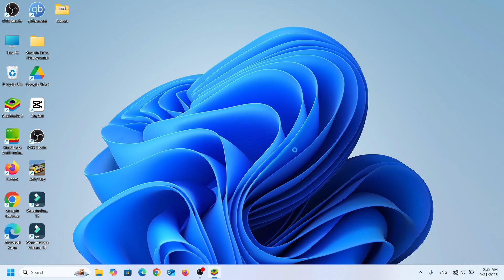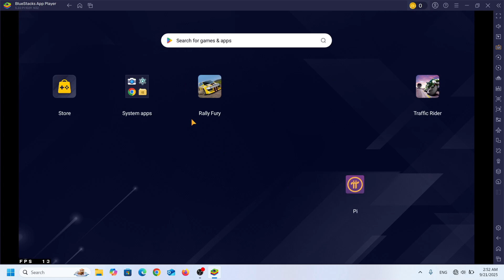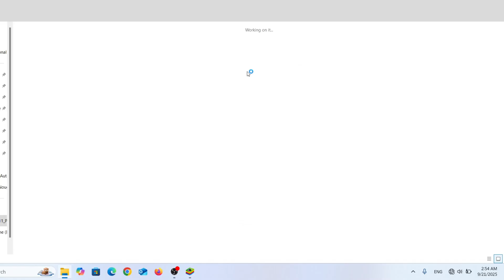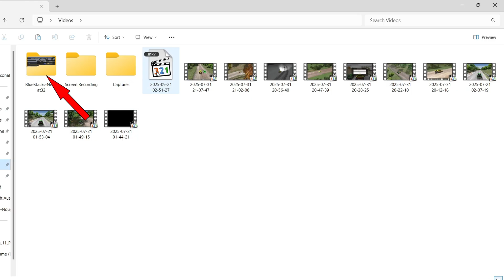How To Record Rally Fury With Bluestacks On PC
Skills,CarRacingGames,RallyFury,Gameplay, RallyFuryFunnyMoments,RallyFuryAccidents,RallyFuryFightMoments,Shortcut,Cheats,RallyFuryPlayWithFriend,RallyFuryModApk,Get UnlimitedMoney&Tokens,RallyFuryHack,RallyFuryCheaters,RallYFuryAndroidGame,IOS,RallyFuryOnlineGameplay.

How to screen recording in BlueStacks 5

How to install BlueStacks in laptop

All Cars Names👇

9.Cruise
8.Taipan
7.Auriga
6.Atlantis
5.Phoinex
4.Reven
3.Thunder
2.Redback
1.Cyclone

Rally Fury Details👇

Drift around edges, jump, turbo boost and race for victory!

 NOVO Online Multiplayer!

 Experience the excitement and challenge of high-speed rally races!  Push your driving skills to the limit as you race against the tempo, compete against challenging computer opponents, and compete in special challenge mode events.

 DRIFT: Slide laterally around edges for speed or just for a different voice.

 TURBO BOOST: Adjust your turbo boost and reach extreme speeds.  Deixe your opponents in poetry!

 REALISTIC PHYSICS: Realistic running physics on asphalt or on the ground.  Where do you get drift?  How much are you going to hit the jumps?  Just don't perch or control!

 PERSONALIZATION: Personalize your cars with different ink cores, apply decals and personalize your license plates.

 CARS: Several high-performance rally cars to drive, each with different specifications.

 BETTER: Better your cars for speed and performance.

 CONTROLS: Tilt or touch in direction.  Manual or automatic acceleration.  Choose between four different camera views.

 GAMEPAD SUPPORT: Support for the most popular gamepad controllers.Drift around edges, jump, turbo boost and race for victory!

 NOVO Online Multiplayer!

 GAMEPAD SUPPORT: Support for the most popular gamepad controllers.